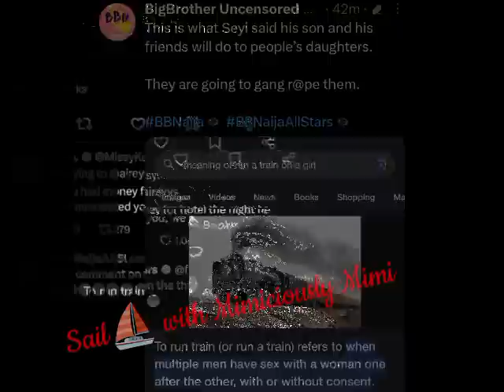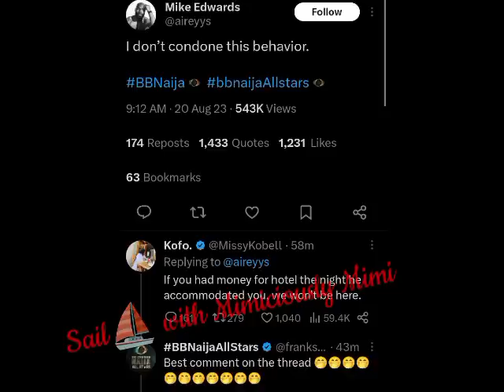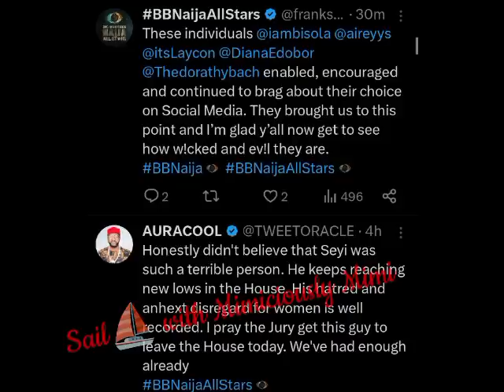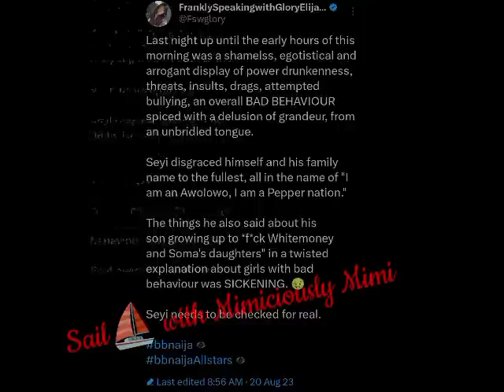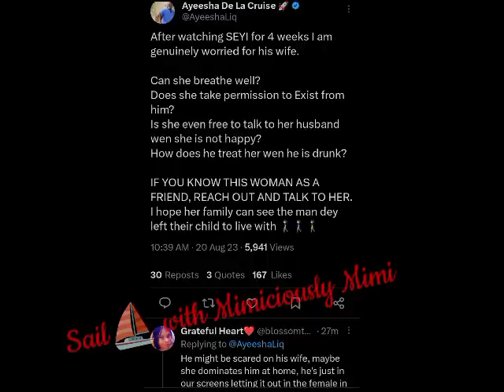SOMA EX*POSE DOYIN TO ILEBAYE/SEYI EX*POSED HIS FAMILY & HIS PERSONALITY OUTSIDE OF THE HOUSE